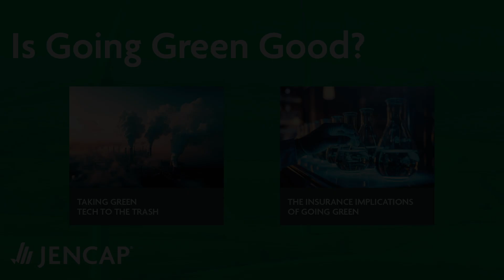The Carbon Conundrum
Join Canaan and Loren as they discuss the complexities of going green in the environmental insurance industry. Explore the benefits and unintended consequences of green initiatives, such as carbon mitigation and the environmental impact of extracting materials for renewable energy. The two break down the balance needed to ensure sustainable practices while minimizing negative effects on the environment.